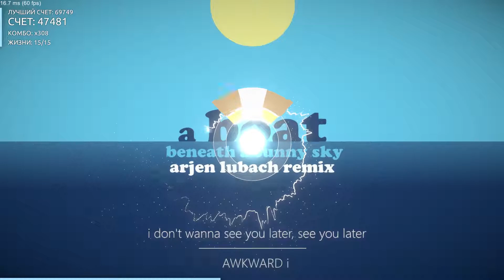Intralism ~ AWKWARD i ‒ A Boat Beneath a Sunny Sky [Remix by Arjen Lubach]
Map by: Frostbite